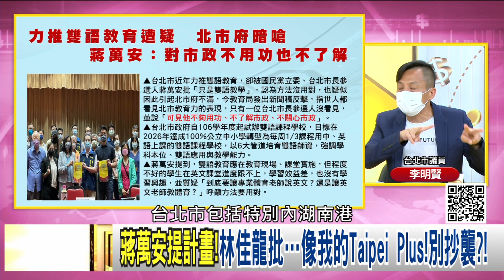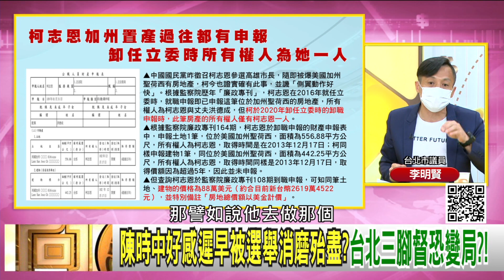精彩片段》李明賢:不能比仇恨值...【年代向錢看】2022.07.01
下載【年代電視】APP：
iOS平台：